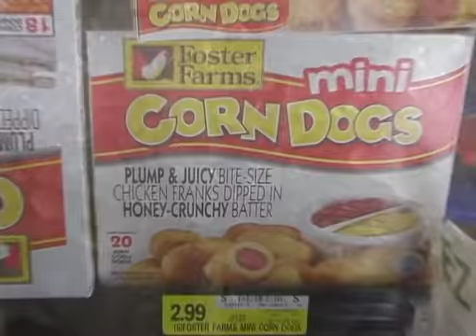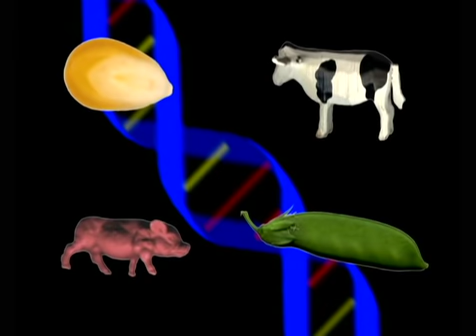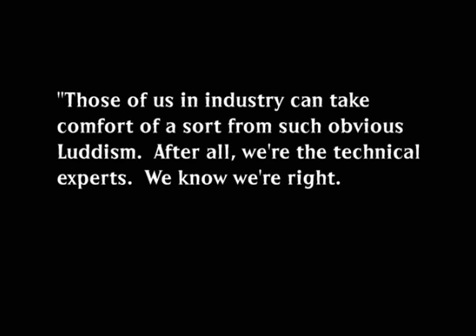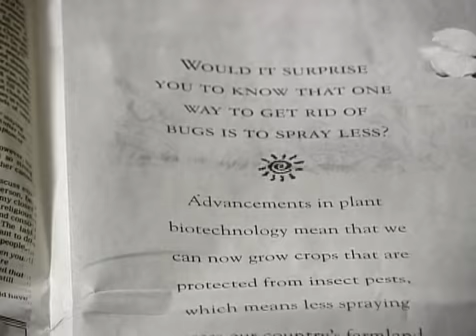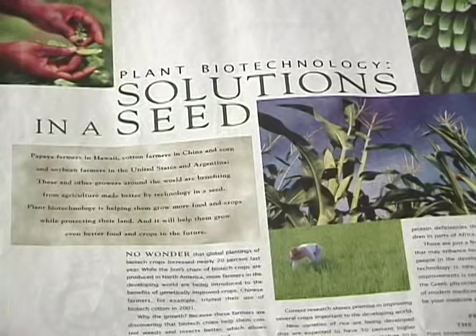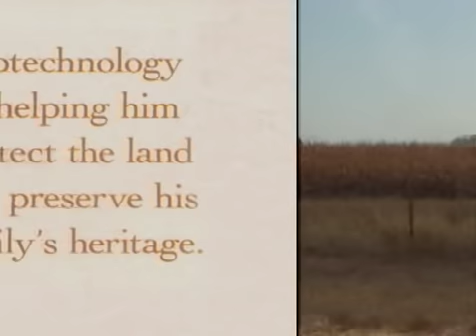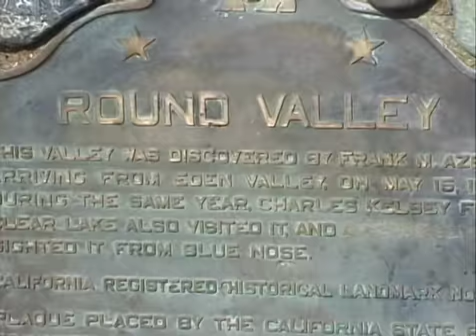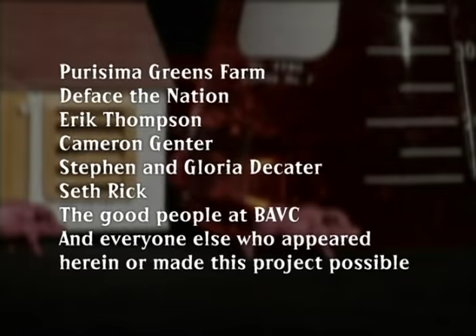Fed Up (full length version)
This is Fed Up! Genetic Engineering, Industrial Agriculture and Sustainable Alternatives. This is NOT Fed Up by Katie Couric & Laurie David, which was released in 2014. THIS Fed Up! was released in 2002 by Wholesome Goodness Productions. More than a decade later, it still remains relevant. Most of the statistics are worse now and we are starting to see the rise of insect resistance to plants engineered to produce their own pesticides. There is still woefully little research available on long term ingestion of GMO foods and most foods in the US still are not labeled.

Description: Using hilarious and disturbing archival footage (from archive.org) and featuring interviews with farmers, scientists, government officials and activists, FED UP! presents an entertaining, informative and compelling overview of our current food production system from the Green Revolution to the Biotech Revolution and what we can do about it. FED UP! explores the unintentional effects of pesticides, the resistance of biotechnology companies to food labeling and the links between government officials and major biotechnology and chemical companies.

FED UP! answers many questions regarding genetic engineering, the Green Revolution, genetic pollution and modern pesticides through interviews with Marc Lappé and Britt Bailey from the Center for Ethics and Toxics, Peter Rosset and Anuradha Mittal from Food First, Vandana Shiva from the Research Center for Science, Technology and Ecology, Ignacio Chapela from UC Berkeley's Department of Environmental Science, Policy and Management, Martina McGloughlin, Director of UC Davis' Biotechnology Program and many others.FED UP! also introduces us to local Bay Area organic farmers from Purisima Greens Farm and Live Power Community Farm, presenting community supported agriculture and small- scale organic farming as real alternatives to agribusiness and industrial food.